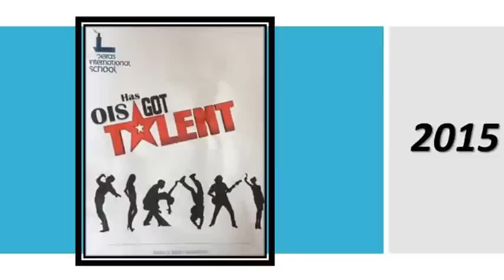OIS Has Got Talent 2015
Proceeds from the Talent Show go to make a Wish Foundation